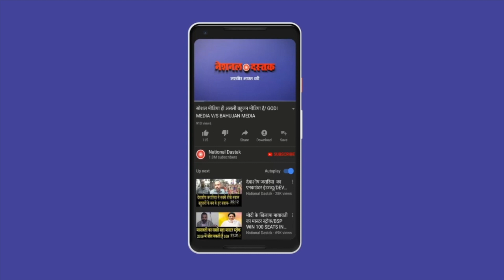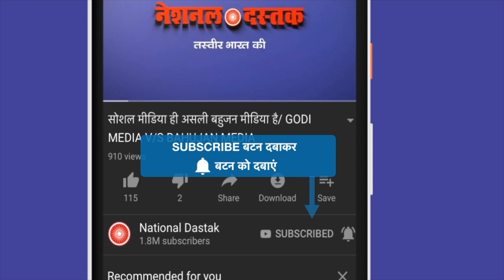बहुजनों के साथ सबसे बड़ा घोटाला/SHAMBHU ON JNU VIVA SCAM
Reporter-shambhu
Editor-disha
Camera person-